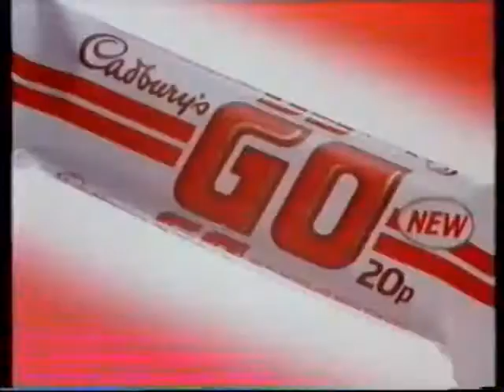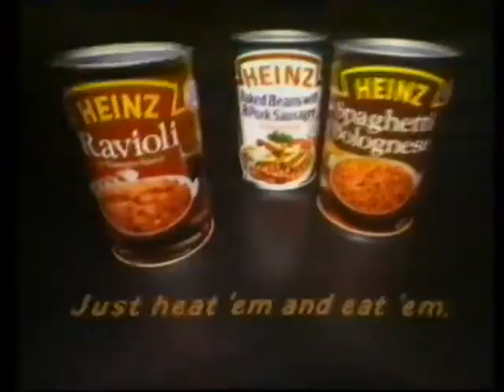Johnny, go for it: ITV Scottish adverts, 18 October 1987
With Scotland back in the news lately, what better time than now for a set of Scottish ephemera from the late 80s to wash up courtesy of Mr Patrick Stratford? Starting with this one from nearly thirty years ago: October 18th, 1987. ITV Scottish (naturally), between an episode of Knights of God and Scotsport. The former was a dystopian drama oddly unloved by the network. Made in 1985, it sat  on the shelf for two years before finally being transmitted for the one and only time in autumn 1987, by which time castmembers Patrick Troughton and Nigel Stock had died. It's never been seen since, and because it was a TVS production (and they were bought and sold so often it's nigh-impossible to tell who has the rights to what anymore) has never come out on video or DVD. Apparently it was quite good though. It's about a fascist dictatorship running Britain in three years' time. Punchline goes here.

Here's the cliffhanging conclusion to episode six, which is terribly exciting even though I can't help but start singing "Nothing lasts forever, only love pads the film" over the top of it. But that's my problem.

This was back when we had attention spans and so TV credits were allowed to actually run at readable size and for over a minute. In contrast, however, there is absolutely no dawdling as we tumble straight into the adverts. We start with a cheap photo-and-Paintbox job for a bed shop in Glasgow (twice) and Paisley.

The next one is local too, but doesn't mention it out loud. It's for some windows! This was the heyday of double-glazing-salesmen jokes, and these ones combine a strangely American montage technique with a slightly strained gymnast metaphor (because the windows are so flexible you see) and driving synth that sounds like Giorgio Moroder was dropped as a baby.

Next: Jesus Christ, is this really that old? It's Trebor Softmints, the chewy mint with the crispy shell, and their famous mascot Mr. Soft, created when someone heard the Cockney Rebel song and put two and two together. Steve Harley demurred at doing the jingle himself, but the soundalike they hired was so accurate that everyone assumes it was really him anyway. This is a truncated spinoff to promote the newly launched spearmint variety; Mr Soft makes the exact same painful mistake. But then he doesn't appear to have any eyes.

Another local one! Someone went to the trouble of drawing all this so they could do a pan with a rostrum camera. Be grateful. The SSEB was privatised like all the rest in 1990 (losing the B in the process) and actually did alright by it - not only does it still exist (in a Ship of Theseus sort of way) but it owns the remains of the other Scottish electricity boards and SWALEC.

Next, a wildly baffling advert that goes on far too long before getting to the point. It's for Shell, who have invented a whole new kind of petrol that has detergent in it? Which is somehow good and represents freedom in some respect, although they don't say from what. But they do imply pretty heavily that if you don't use it you're a massive loser.

Then: oh, well, this is appropriate, given that Chuck Berry died the day before I uploaded this. A touching and heartfelt tribute to the master as some bloke on a motorbike (there are a lot of motorbikes in this file for some reason) runs over some nails in a bit of wood and has to resort to getting superpowers from one of the most obscure Cadbury's bars in history: the Go. An apparent attempt at rivalling the Tracker bar, with granola and dried fruit glued together and dipped in choocolate. This wouldn't really catch on until Kellogg's started making them and associating them with breakfast.

Next, an advert that becomes more troubling the more I think about it. Things are implied about this man's life that I just don't want to contemplate. The reheated tinned MSG-soaked Ravioli is just the tip of the iceberg.

Then, the Daily Record - Scotland's equivalent of the Mirror. This week, a faintly hilarious interview with Martin Shaw, who seems to be trying to reinvent himself as a cross between Jeff Goldblum and a Kay's catalogue. Also: Michael Caine, at a low point in his career, halfway between Blame it on Rio and Jaws: the Revenge; Stephanie Beacham and Joan Collins have a fight or something; and a competition exists where you can win some money in a way somehow connected to neon sports activities? God knows. The Daily Record: A Newspaper.

Finally, ORACLE, which has a racing page that's much more interesting than looking at men unstuck in time. And then, nae dawdling again, it's the Scottish Television thistle, introducing a special Scotsport, with a post mortem on the infamous Old Firm derby that resulted in three red cards and a high court trial for breach of the peace. Also: a somewhat better tempered North London derby; English teams still aren't allowed to play in Europe; and a team is shit. And on that bombshell...